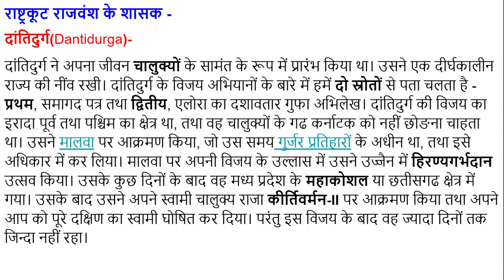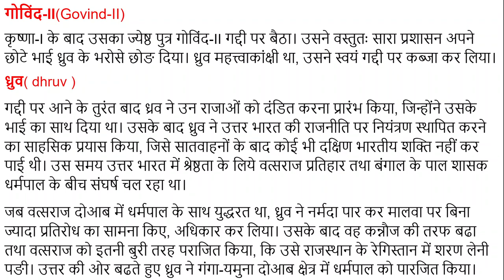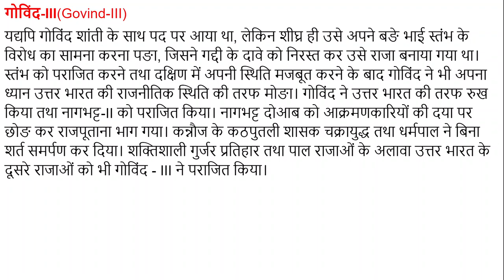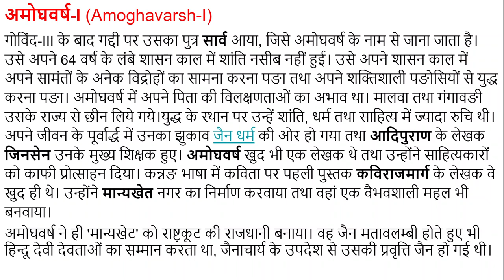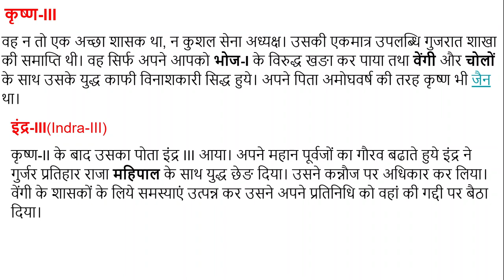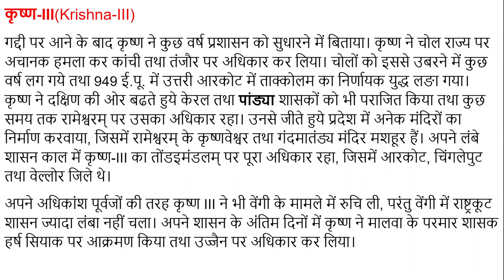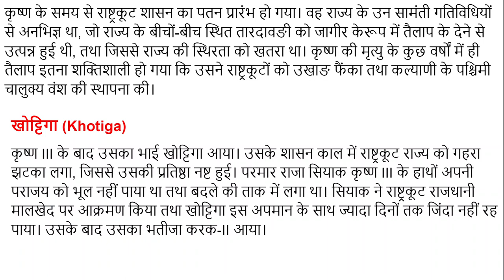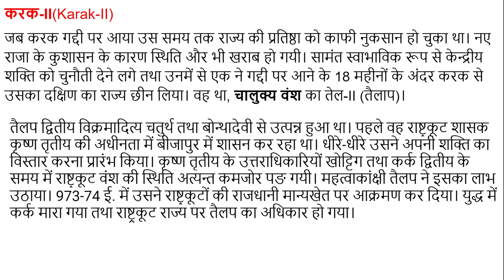राष्ट्रकूट शासकों का इतिहास में योगदान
राष्ट्रकूट शासकों के बारे में परिचय हमने पहले वाले विडियो में दिया था। इस विडियो में हमने राष्ट्रकूट शासकों के बारे में बताया है।